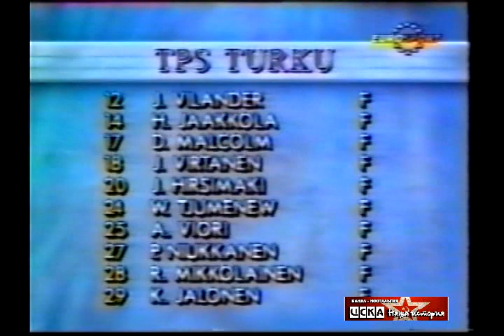1990 CSKA (Moscow) - HC TPS Turku (Finland) 4-2 European hockey Champions Cup, final group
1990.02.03 ЦСКА (Москва) - ТПС Турку (Финляндия) 4-2 Кубок Европейских Чемпионов по хоккею, финальная группа

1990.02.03 CSKA (Moscow) - HC TPS Turku (Finland) 4-2 European hockey Champions Cup, final group

(0-1, 1-0, 3-1). Западный Берлин. 1 600 зрителей.

ЦСКА: Ивашкин, Стельнов, Гусаров, Константинов, Зубов, Кравчук, Малахов, Малыхин, Быков, Хомутов, Каменский, Федоров, Буре, Петров, Коваленко, Буцаев, Шастин, Костичкин, Давыдов.

ТПС: Кеттерер, Нарармаа, Лейме, Хаапакоски, Лехто, Харила, Виртанен, Вирта, Виландер, Яакола, Дэвис, Виртанен,Хирсимяки, Тюменев, Ньюкканен, Микколайнен, Ялонен.

Голы:
0-1 Дэвис (Ялонен, Вуори, 16.53, бол.)
1-1 Коваленко (Федоров, 35.53)
2-1 Хомутов (Каменский, Быков, 42.52, бол.)
3-1 Буре (Кравчук, 45.14)
4-1 Буре (Федоров, 47.25)
4-2 Хирсимяки (Виртанен, 53.43).

Штраф: 4-10.
07.34 Хирсимяки (2), 08.19 Лейме (2), 10.19 Виртанен (2), 12.48 Костичкин (2), 15.36 Буцаев (2), 18.28 Лехто (2), 41.30 Виртанен (2), 47.44 Буцаев (2).